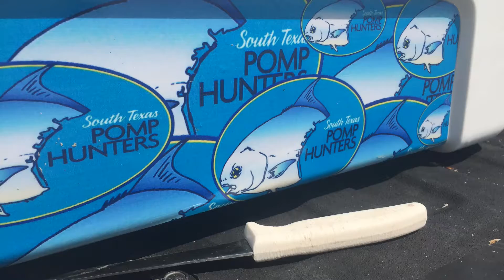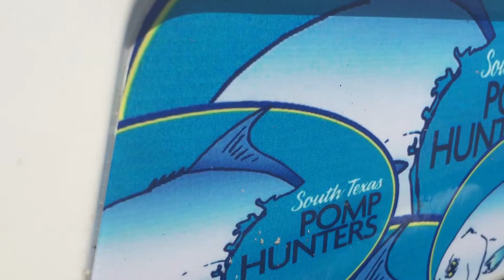Pompano Hunting Oct 6, 2015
Catching pompanos on the Texas Gulf coast.. Recorded with Iphone 6